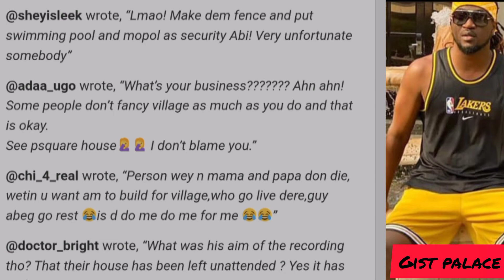P Square Versus Unidentified Man/ Trouble looms...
What Happened To Psquare House/ Man Shares Video.